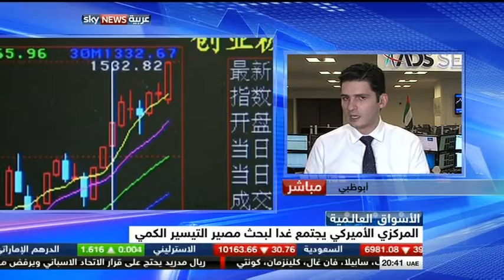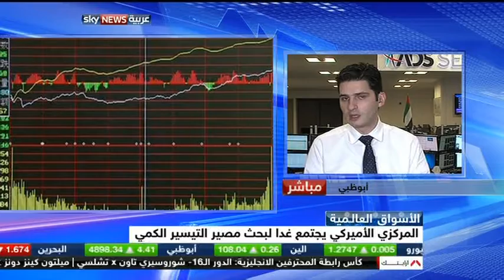Nour Eldeen on Skynews Arabia 28.Oct.2014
Discussing ECB Stress Test, FOMC and China